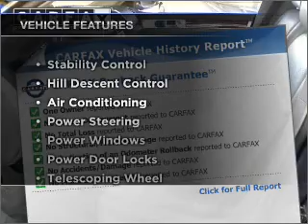2006 Volkswagen Touareg - Dublin CA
Year: 2006
Make: Volkswagen
Model: Touareg
Trim: Sport Utility 4D
Engine: 6 cylinder 3.2 liter
Transmission:
Color: Blue
Mileage: 80459
Address:
6438 Sierra Ct.